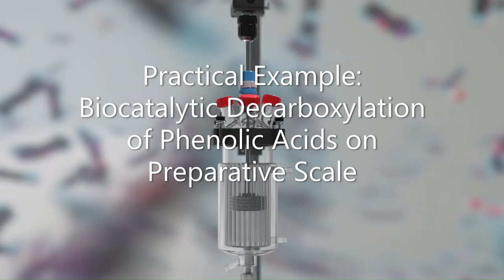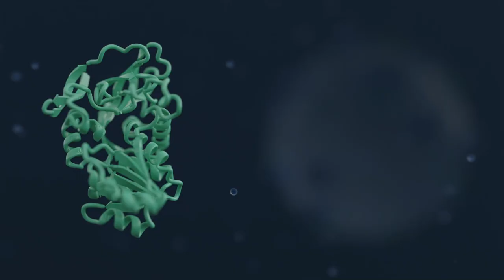Experimental video ESR13 SpinChem | iMooX.at